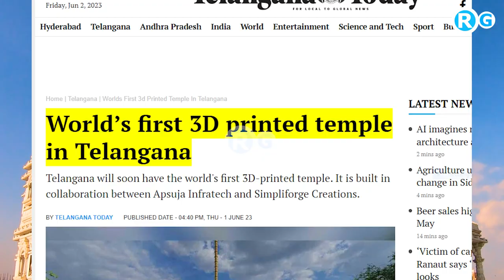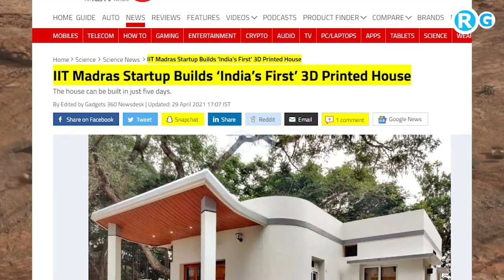दुनिया का पहला 3D प्रिंटेड शिव मंदिर भारत में तैयार | World’s first 3D printed temple in Telangana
World’s first 3D printed temple in Telangana
Adding another feather to its cap, Telangana State will soon have the world’s first 3D-printed temple.

Being built in collaboration between a Hyderabad-based construction company Apsuja Infratech and Simpliforge Creations, this building will position India as a global pioneer in 3D printed architecture.

The temple situated within Charvitha Meadows in the Siddipet district is not just an integration of technology with culture but also represents sustainable human creativity and architectural finesse.
3d mandir model
3d printed building in india
3d printed temple
3d mandir design
3d printed house in india
3d printed house in india cost
3d printed building in india
3d printed cornea in india
3d printed guns in india
3d printed house in india which state
3d printed food in india
3d printers available in india
3d printed house price in india
3d printed homes in indiana
3d printing price in india
3d print cost in india